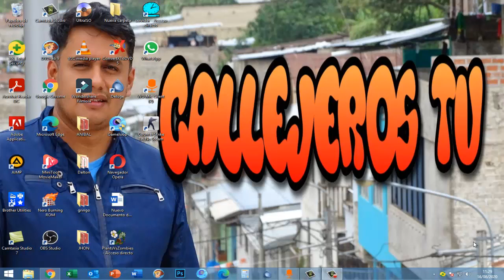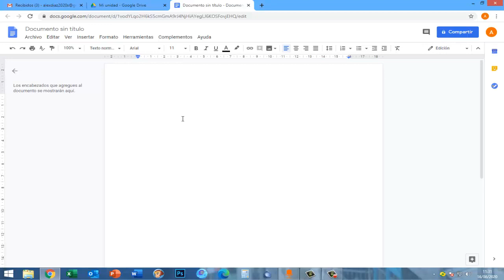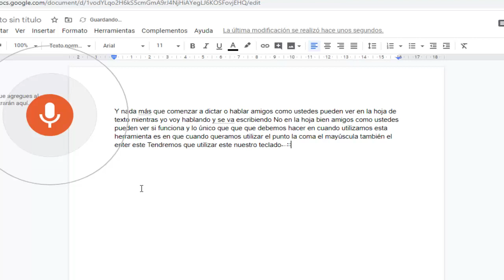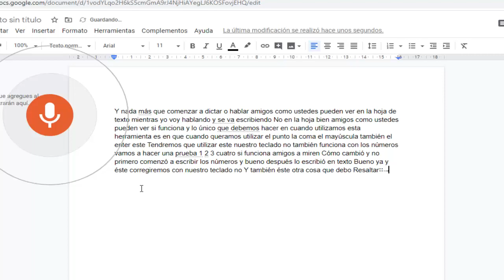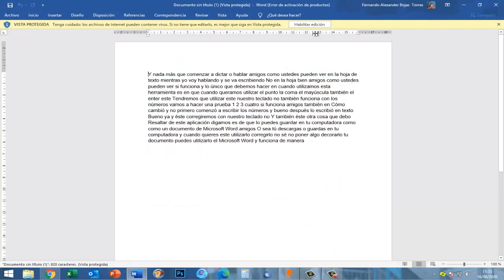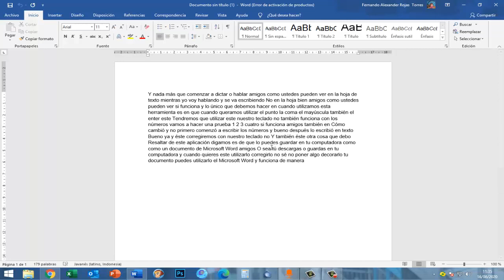Como crear un documento en google Drive - Con dictado de voz